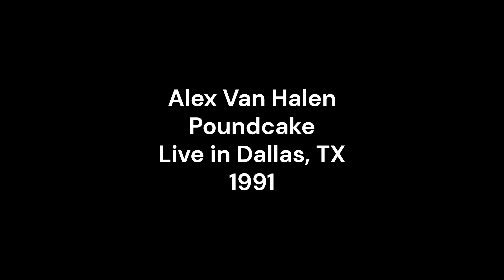Alex Van Halen - Poundcake live isolated drums only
Alex Van Halen - Poundcake live isolated drums only, live in Dallas TX 1991

Wonderful sound and playing. Enjoy it!